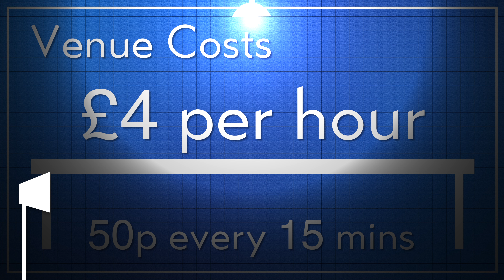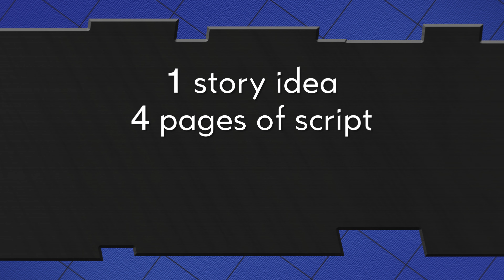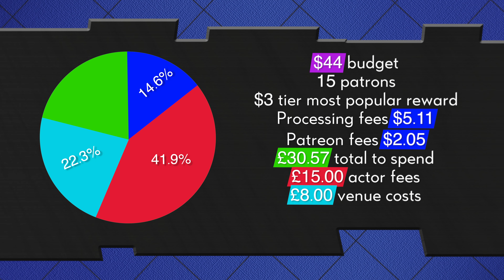What's More Important - Performance or Production? September Episode 2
Deciding whether performance or production is more important will be key to allocating both time and money correctly. With behind-the-scenes sneak-peaks into the September short film, James looks at how the project came together.

Catch all the behind-the-scenes work over on Twitch. If you'd like to join the team or read more about the channel head over

Theme and Breakdown Music by Alix Original